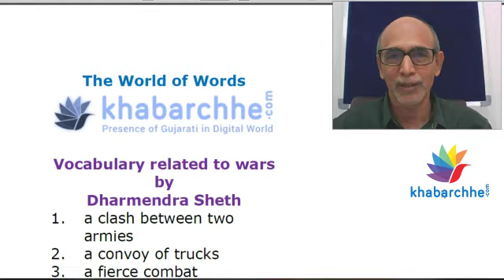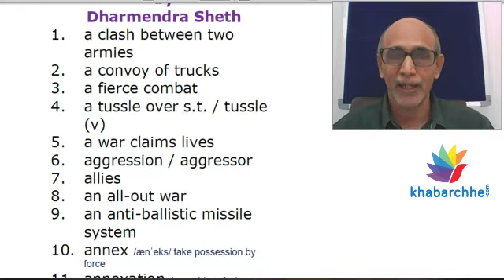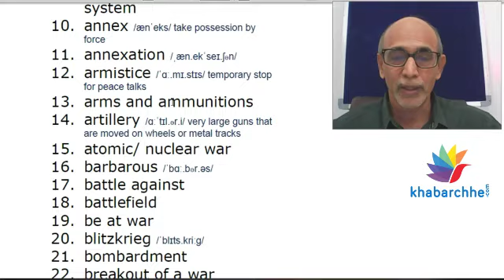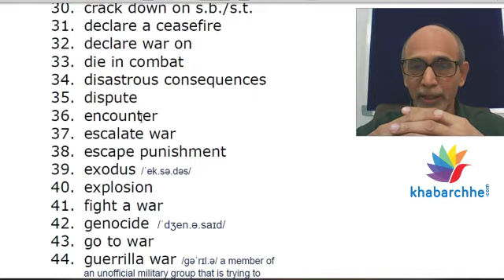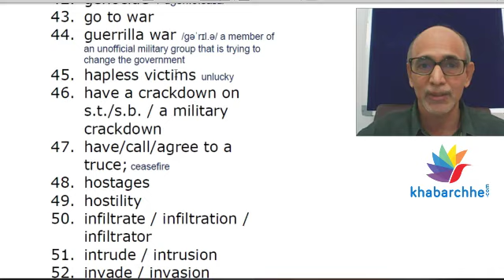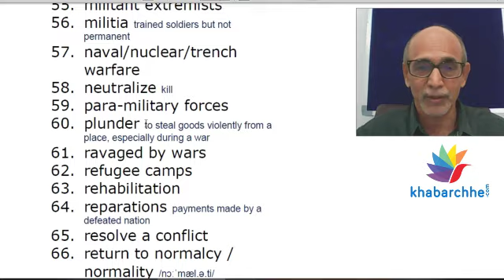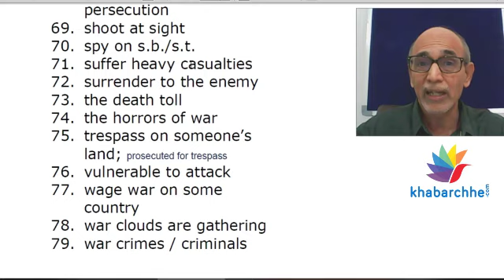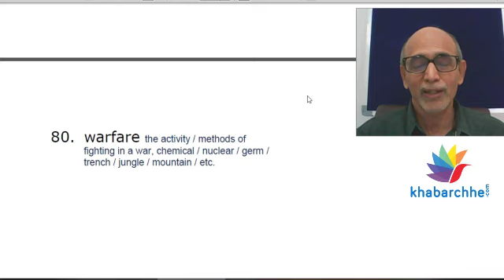યુદ્ધને લગતા ખાસ અંગ્રેજી શબ્દો જે તમને સાંભળવામાં આવ્યા હોય